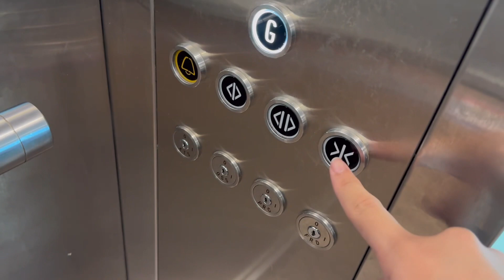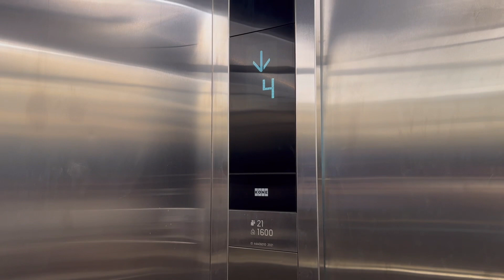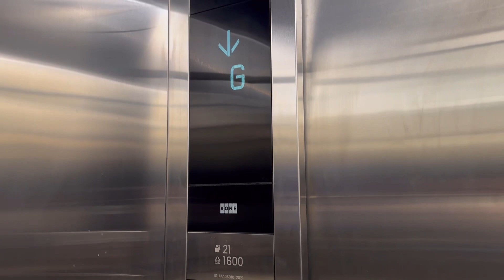KONE MonoSpace KDS 330 @ Mango Valley Hotel Subic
The only KONE KDS 330 in Subic next to Subic Bay with 5 floors and a rare cabin design with a rare ceiling type and one of the best lifts in Subic

Subic mostly uses Schindler lifts or Mitsubishi lifts while this is the only building in Subic with a KONE lift

𝐐𝐮𝐢𝐜𝐤 𝐑𝐞𝐯𝐢𝐞𝐰
- Decent lift
- A brand new lift in a small hotel with 5 floors
- Epic motor
- The first KONE lift in Subic
None

📷 Recording date
3/23/2024

⭐ Lift rating
20/10 🔥🔥🔥